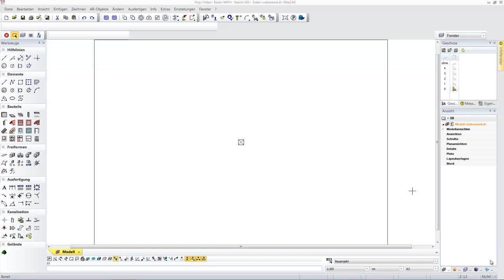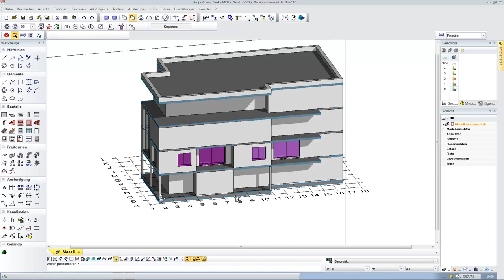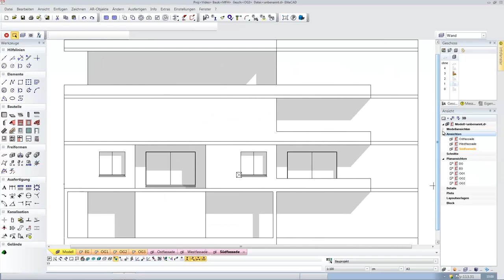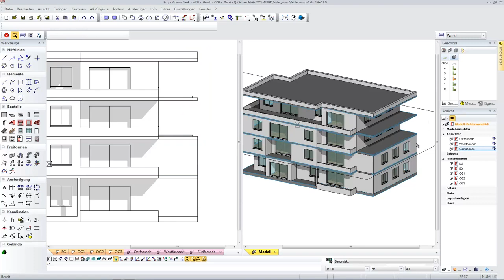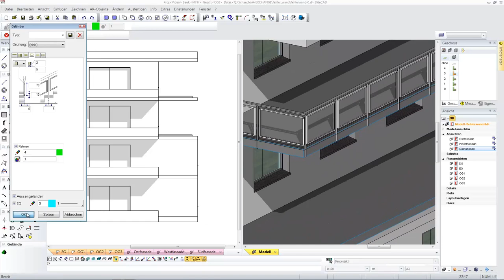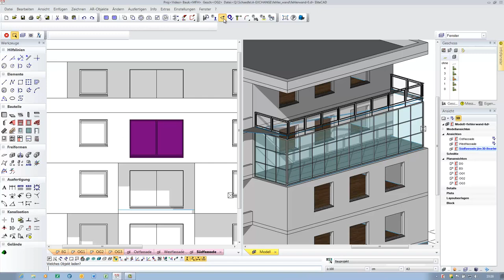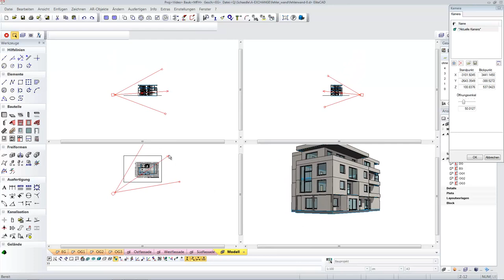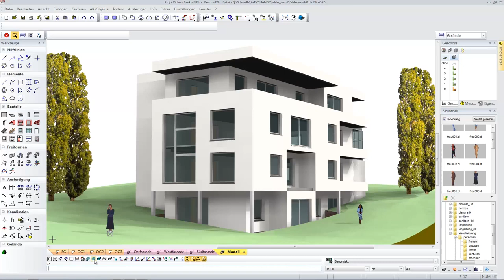Architecture design with EliteCAD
EliteCAD is professional 3D planning software package for architects, town planners and interior designers. The AR version allows you to plan several buildings at the same time. All architecture functions, such as parametrics for walls, ceilings, windows, roofs, stairs, professional rendering, graphic quantity surveying, extensive interfaces and libraries, are available to you. The functional scope of the full version also enables you to define free-form surfaces and model free 3D objects.